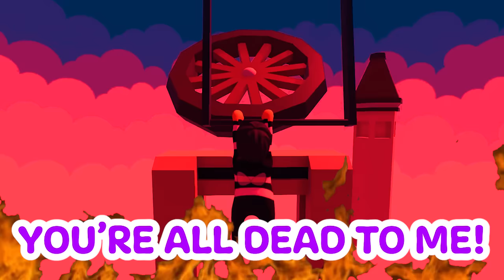Master CAT THIEVES GET CAUGHT!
This level... is impossible!

★Aphmau - Potato.